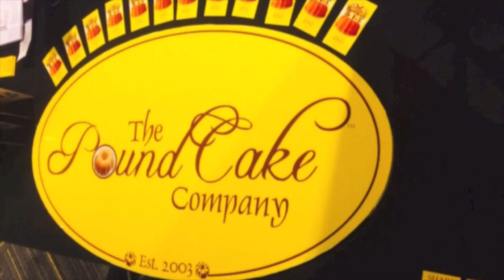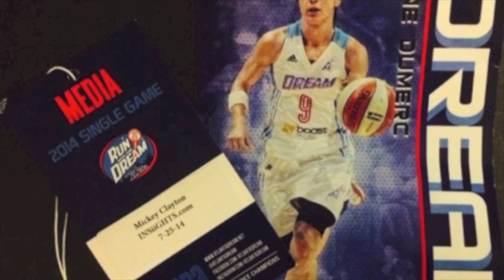the Dream Experience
This is the video of interviews captured during a recent WNBA game with the Atlanta Dream. INSiiGHTS interviewed fans and vendors at the game and you can feel the energy and love for the Dream. This was a part of the show entitled "the WNBA and the Dream Experience" Enjoy.

Follow INSiiGHTS .